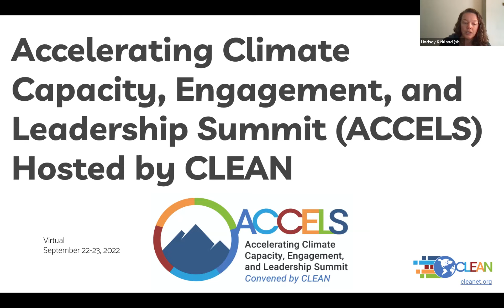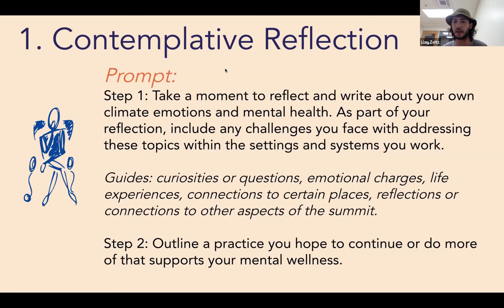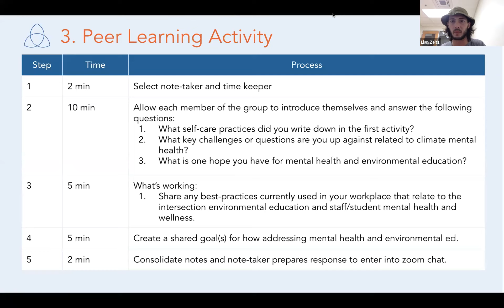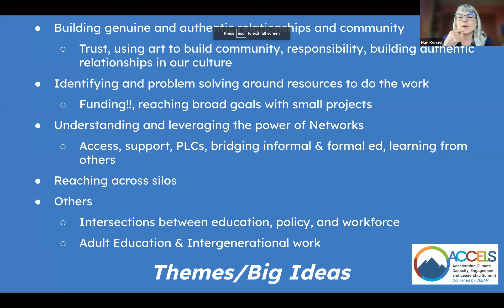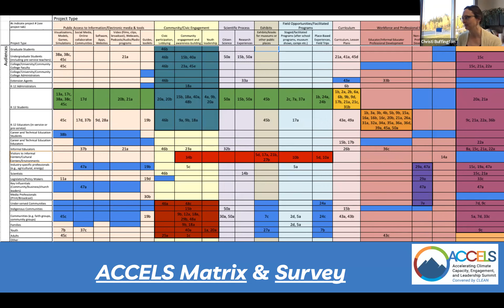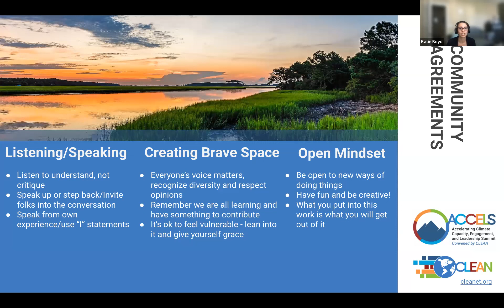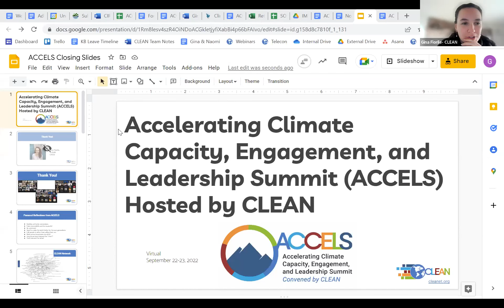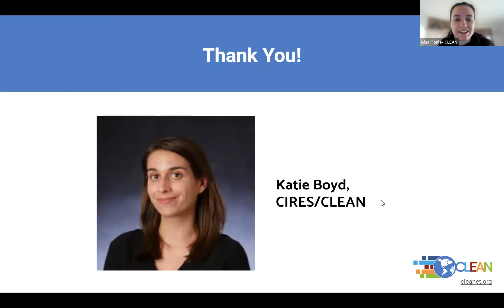ACCELS Day 2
Accelerating Climate Capacity, Engagement, and Leadership Summit (ACCELS) convened by CLEAN.
Day 2- Friday September 23rd, 2022